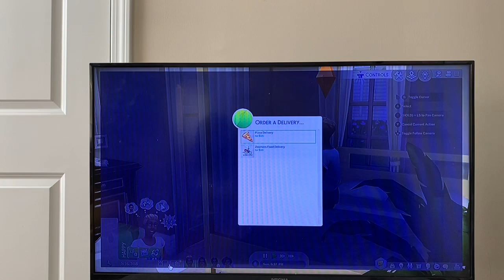I am not okay, DeAndre Hopkins & Dalvin Cook, Sims 4, etc. | VLOG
Sims 4 (No CC) Xbox ONE
Expansion packs:
University
Get to Work
City Living